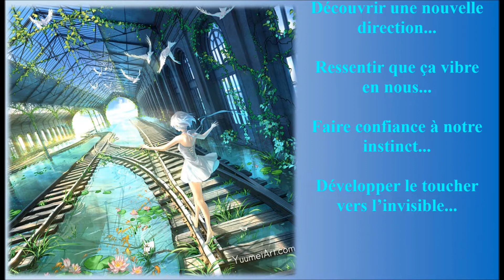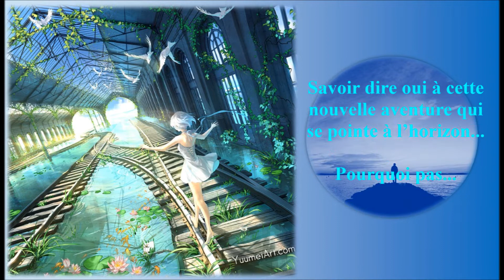Prendre une nouvelle direction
Changer de route...
Être à la croisée des chemins...
Écouter et observer les signes...
Découvrir une nouvelle direction...
Ressentir que ça vibre en nous...
Faire confiance à notre instinct.

Image de Yuumei Art
Montage vidéo et composition musicale : Percu'Sons & Vibra'Sons
Avec tous mes remerciements à Rebekkah